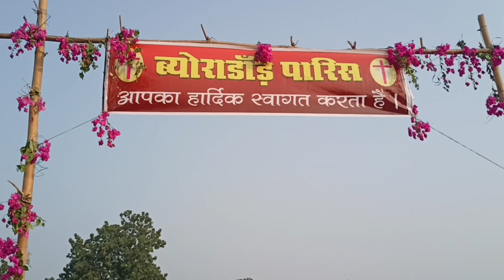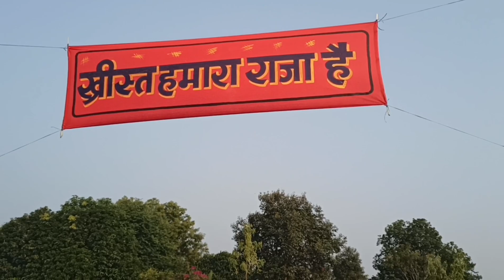ख्रीस्त राजा पर्व 2023 | बेवराडांड़ पारिश | Aman Minj Vlogs 🔥